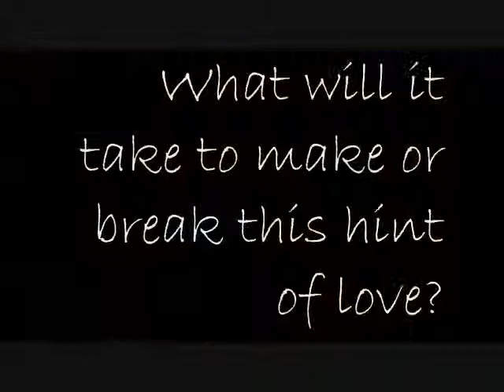___SaltwateR RooM____0001.wmv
Youtube butchered the quality of my clips a bit :/ but hey guys! Here's a new video :) I rode Cali last Sunday on my birthday weekend (Happy birthday to me, happy birthday to me...;D) And I know her and I aren't the most PERFECTLY sized rider and pony together, but hey it's not like she'll be my mount for the Olympics or anything ;) She has progressed SO much than when she first came to the barn, and when I first met her at Fair Winds Farm! I hope she keeps moving right along!

The song is Saltwater room by OwlCity, and I do not own it in any way, shape, or form! Please don't get mad at me Youtubieee! Ahaha, so here's just a little video, nothing EPIC! (Much;D)

I hope you guys are all having a wonderful week :) Sorry about going on and on! I'll leave you be now :) Ta ta~!

-No Juice For You!